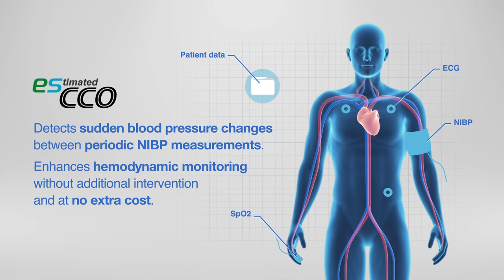How to solve the hemodynamic puzzle with esCCO - Nihon Kohden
Obtaining a reasonable trend parameter that correlates with the hemodynamic trend no longer requires the use of additional procedures.

• esCCO adds extra hemodynamic information to increase patient safety, facilitate goal-driven therapy and fluid optimization, detect sudden blood pressure change between periodic NIBP measurements, and enhance hemodynamic monitoring at no extra cost nor procedures.
• Weather in perioperative, emergency, high-dependency, or intensive care settings, esCCO can be calibrated with non-invasive or invasive methods.
• esCCO for HD management  during and after the intervention: No added techniques  to routine Patient Monitoring (PM), no changes in procedures
• Possibility to avoid Arterial Line (AL) when patients are under sedation: Reduces risk (infection, thrombosis), reduces procedure time.
• Monitoring of Continuous Cardiac Output (CCO) TREND is reliable to guide Intraoperative Fluid  Management (IOFM), is an Indicator of patient recovery for early discharge and better outcomes.
• It has an economic advantage: No added technique to PM routine and still increased safety and better outcomes for the patient.
• esCCO, Non-invasive hemodynamic monitoring along the clinical pathways, for a Seamless control and review of fluid management protocols over the border from  OR to ICU Also, it gives you early indications of HD instability by additional flow status information using esCCO.
• esCCO Enables a fluid management strategy between OR and ICU as cardiac output and stroke volume variations and trends can seamlessly be monitored as a standard parameter and reviewed in ICU.
• esCCO: Get more hemodynamic information on demand and without extra costs, using esCCO – without changing your current non-invasive monitoring procedure.